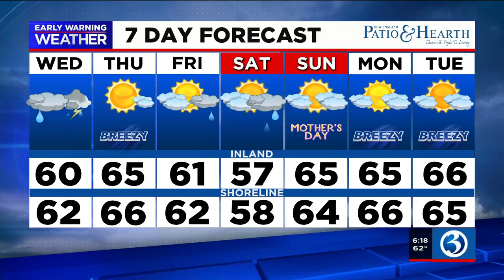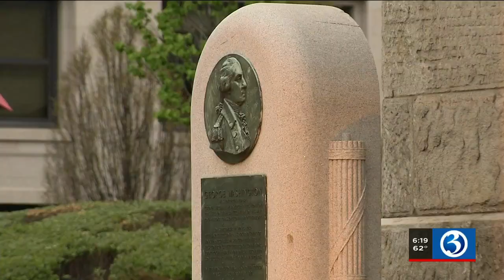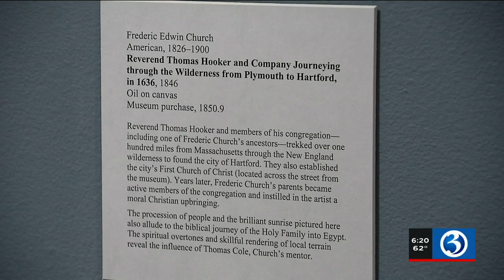VIDEO: 20 Towns: Wadsworth Museum is a Hartford icon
Channel 3’s next installment of 20 Towns in 20 Days heads to Hartford.